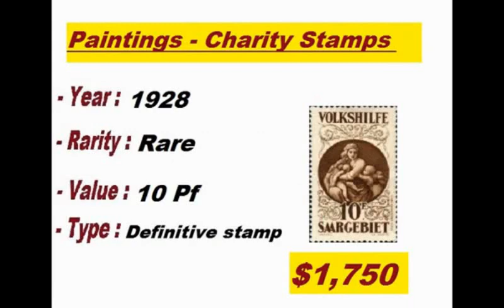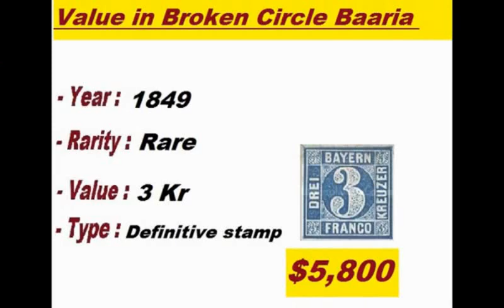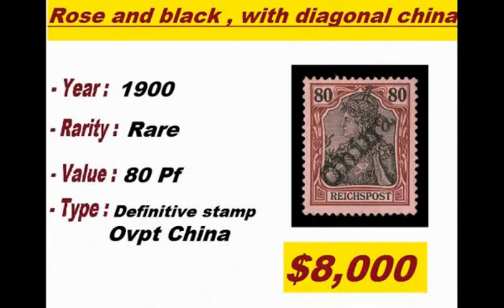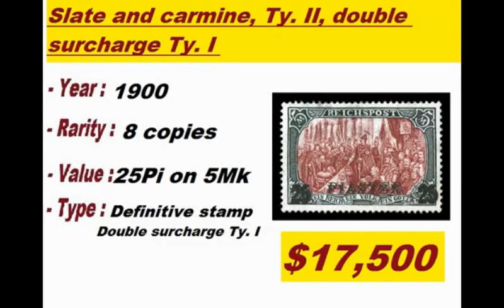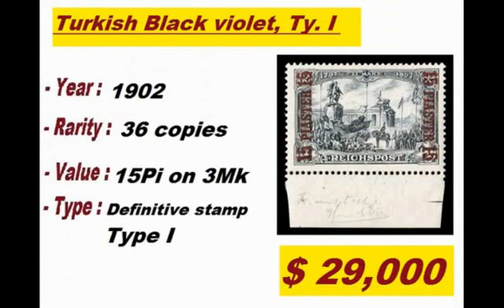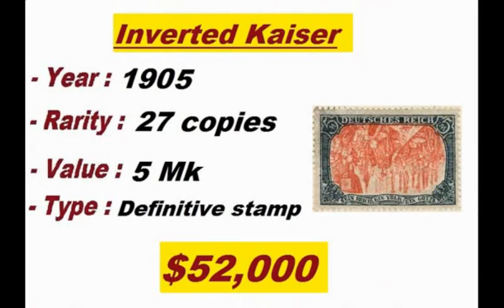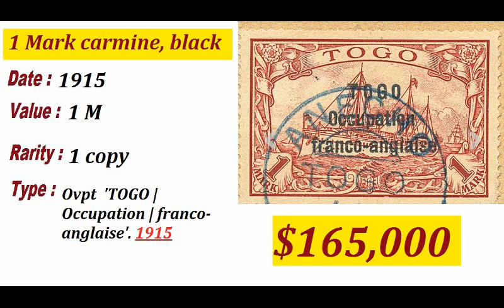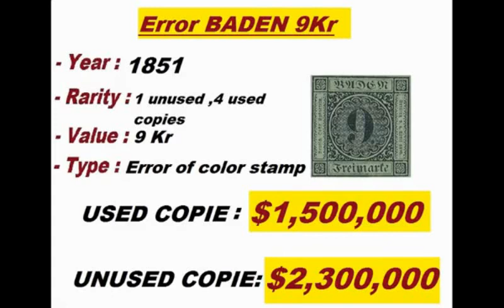100 Most valuable stamps from GERMANY | 100 timbres les plus précieux d' ALLEMAGNE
Top Meilleurs TM : 100 Most valuable stamps from GERMANY | 100 timbres les plus précieux d'ALLEMAGNE.                                                                     I know it seems a bit complicated to distinguish the rare German stamps from the Togolese colony. I am preparing 2 videos for you on this subject. Gratitude.                                                                                                              Je sais que cela semble un peu compliqué de distinguer les rares timbres allemands de la colonie togolaise. Je vous prépare 2 vidéos sur ce sujet. Gratitude.                                                                                                                                  So che sembra un po' complicato distinguere i rari francobolli tedeschi dalla colonia togolese. Sto preparando 2 video per te su questo argomento.         Gratitudine.                                                                                                                        Sei que parece um pouco complicado distinguir os raros selos alemães da colônia togolesa. Estou preparando 2 vídeos para vocês sobre esse assunto. Gratidão.                                                                                                                                  Sé que parece un poco complicado distinguir los raros sellos alemanes de la colonia togolesa. Estoy preparando 2 videos para ti sobre este tema. Gratitud. Catalogue Euro de Leuchtturm